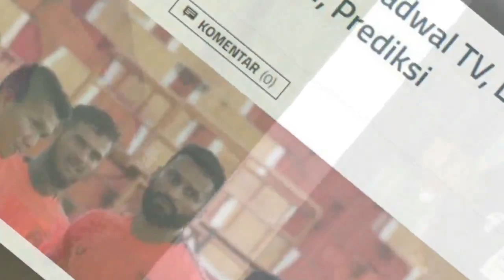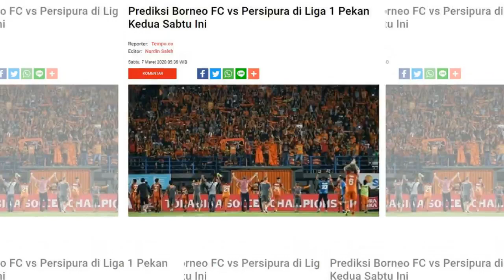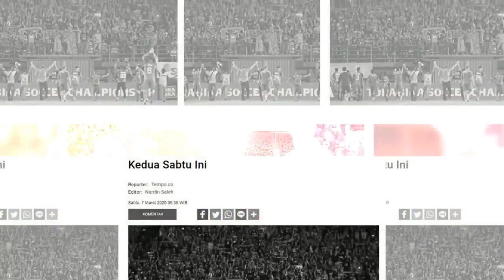LIVE VIDIO.COM! SHOPEE LIGA 1 2020 PEKAN 2, Borneo FC vs Persipura, Inidia Jadwalnya